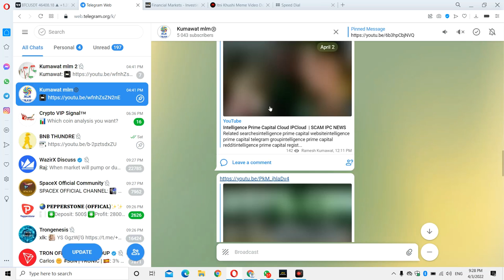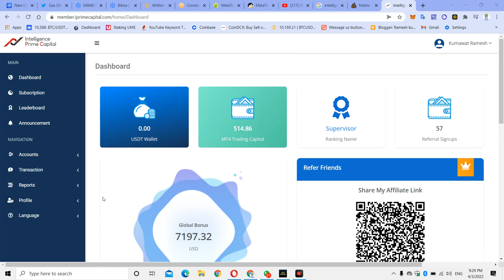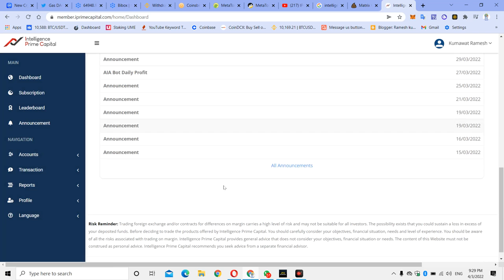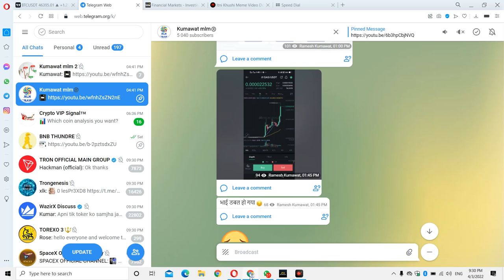intelligence prime capital withdrawal Closed , ipcapital scam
IPrime Capital Intelligence Prime Capital IPC Day 33  Pay Day!!! Woo Hoo
IPrime Capital Intelligence Prime Capital IPC Day 32  IPC Overview
IPrime Capital Intelligence Prime Capital IPC Day 31 Results Deposit
IPrime Capital Intelligence Prime Capital IPC Day 30 Results
IPrime Capital Intelligence Prime Capital IPC Day 28  Rebuking My Team for their Progress LOL
IPrime Capital Intelligence Prime Capital IPC Day 27  Got Paid and Demoted  Time to Boss Up
IPrime Capital Intelligence Prime Capital IPC Day 26  Withdrawal and Back Office Review
IPrime Capital Intelligence Prime Capital IPC Interview with Marketing Director
IPrime Capital Intelligence Prime Capital IPC Day 25 1.64%
IPrime Capital Intelligence Prime Capital IPC Day 23  Interest 1 19%
IPrime Capital Intelligence Prime Capital IPC Day 20  Compound Calculator
IPrime Capital Intelligence Prime Capital IPC Day 19  Withdraw in 15 minute RECAP!!!
IPrime Capital Intelligence Prime Capital IPC Day 19  Withdraw in 15 minutes
IPrime Capital Intelligence Prime Capital IPC Day 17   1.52% Today
IPrime Capital Intelligence Prime Capital IPC Day 16  How to Start Great
IPrime Capital Intelligence Prime Capital IPC Day 15
IPrime Capital Intelligence Prime Capital IPC Day 14
IPrime Capital Intelligence Prime Capital IPC Day 13 Results Happy New Year 2022
IPrime Capital  Intelligence Prime Capital   IPC  Day 12 Results
IPrime Capital  Intelligence Prime Capital   IPC  Day 8 Results
IPrime Capital  Intelligence Prime Capital   IPC  Week 1 Results  2 Promotions
IPrime Capital  Intelligence Prime Capital   IPC  Week 1 Results
IPrime Capital  Intelligence Prime Capital   IPC  MT4, Supervisor Promotion, Back Office
IPrime Capital  Intelligence Prime Capital   IPC Promotion Extension, Internal Transfer, and Funding